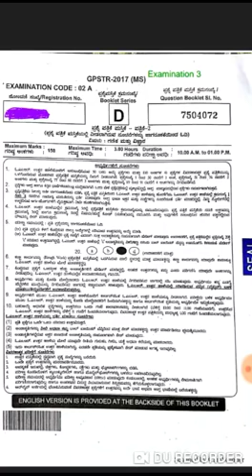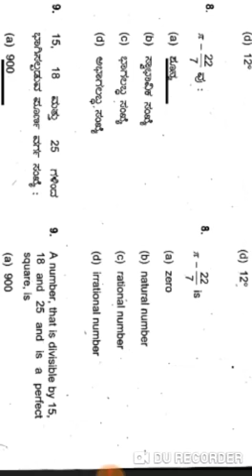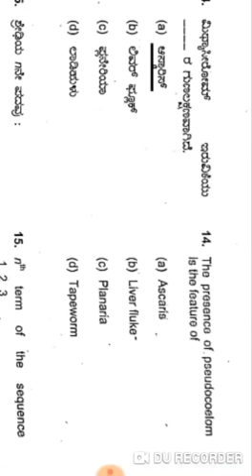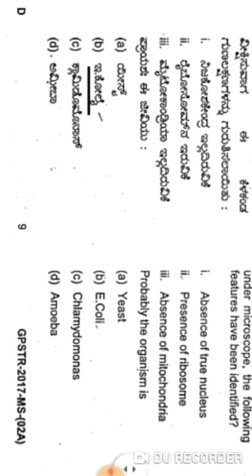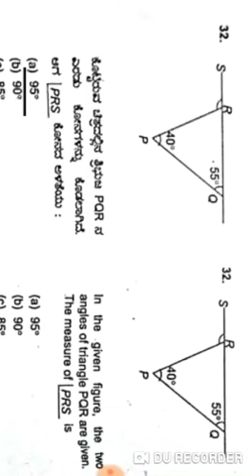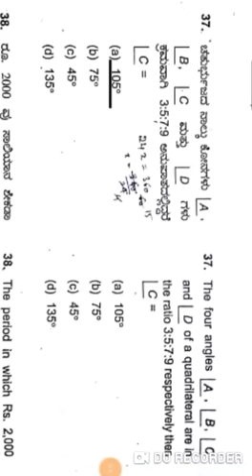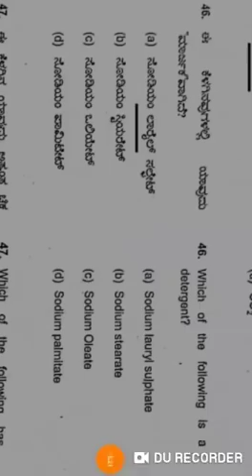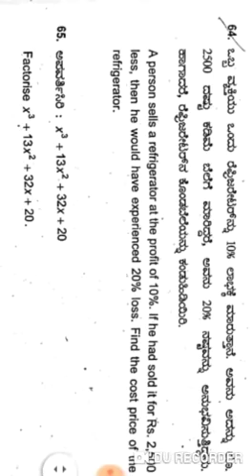6-8 CET GPSTR 2017 Maths and science old question paper . HK exam 3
ಪದವೀಧರ ಪ್ರಾಥಮಿಕ ಶಿಕ್ಷಕರ ನೇಮಕಾತಿ ಪರೀಕ್ಷೆ  2017
 ಗಣಿತ ಮತ್ತು ವಿಜ್ಞಾನ
50 ಅಂಕಗಳ ಬಹು ಆಯ್ಕೆ ಪ್ರಶ್ನೆಪತ್ರಿಕೆ   ಸಂಪೂರ್ಣ ವಿಶ್ಲೇಷಣೆ